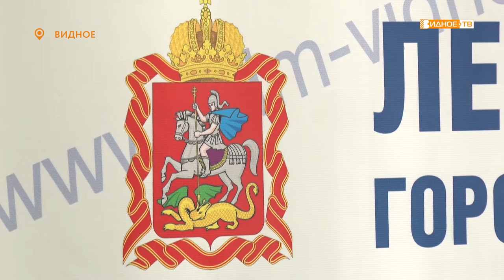БОЛЬШИНСТВОМ ГОЛОСОВ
В Видном прошло 28 очередное заседание Совета депутатов Ленинского городского округа в режиме ВКС. На повестке дня был всего лишь один вопрос - выбор главы муниципалитета.